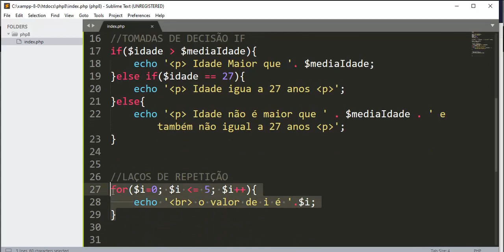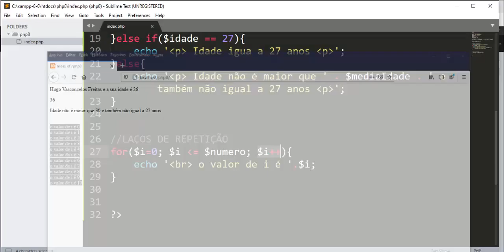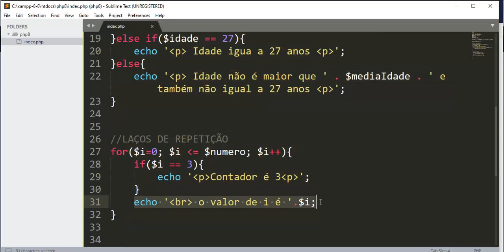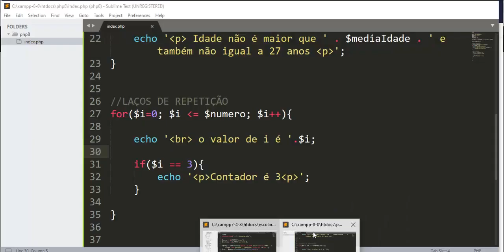PHP 8 - Aula 11 - Condições dentro do For